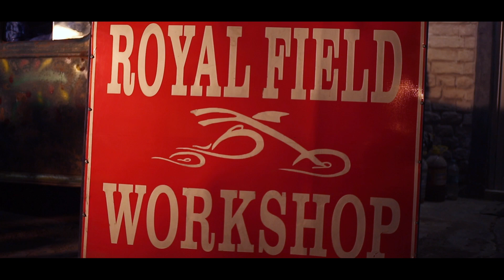Yeh Reshmi Zulfein (new version by mohin sir)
This month Mohin Chauhan presents to you the recreated version of super hit song from the 1969 movie Do Raaste starring Rajesh Khanna "Yeh Reshmi Zulfein".

Starring : Mohin Chauhan, Komal Sharma Vocals : Mohin Chauhan
 Lyrics : Anand Bakshi
 Director : Rakesh Kashyap
 Asst. Director : Su-Neel Saini & Jatin Singh
Grover
D.O.P : Vijay Panchal Editor : Aman
Supported By : Indian Singers Digitally Powered By : DS3 International
Special Thanks To Royal Field Cafe Download mp3 Original Credits : - : Movie: Do Raaste Music Director: Laxmikant Pyarelal Singers: Mohd.Rafi Director: Raj Khosla Lyrics: Anand Bakshi Enjoy this Recreation of super hit song from the 1969 movie Do Raaste starring Rajesh Khanna, Mumtaz, Bindu, Asit Sen, Balraj Sahni & Prem Chopra. Digitally
 Powered By : DS3 International